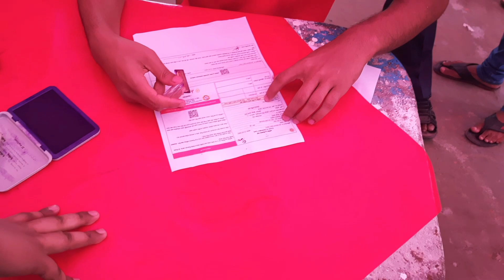সেরা ভ্যাকসিনটা এখন দেয়া হচ্ছে সদর হাসপাতালে-ভ্যাকসিন নেয়ার উপযুক্ত সময় এখন || Eyes of Cumilla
আরো দেখুনঃ

১৪) কুমিল্লায় টপ টেন মার্ট I সবচেয়ে বড় দোকান যেখানে সব ধরনের ফ্যাশন আইটেম পাবেন I

কুমিল্লা থেকে বিলাসবহুল এসি বাস ও নন এসি বাসের সিডিউলঃ

সতর্কতাঃ এই ভিডিওটি শুধু মাত্র কুমিল্লা ভির্তীক ভ্লগ, ভিডিওতে উল্ল্যেখিত কোন পণ্য বা কোম্পানীর সাথে চ্যানেল "Cumilla" কোনভাবে জড়িত নয়! সকল পণ্য/খাবার/অর্ডার/কাজ, আপনার নিজ দায়ভারে গ্রহন করবেন!